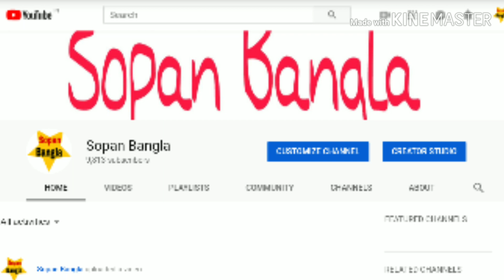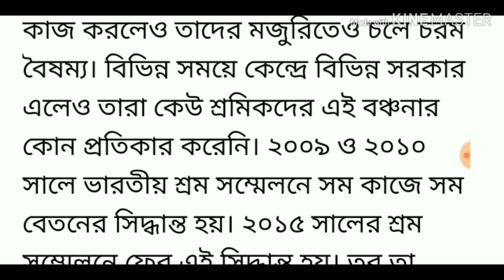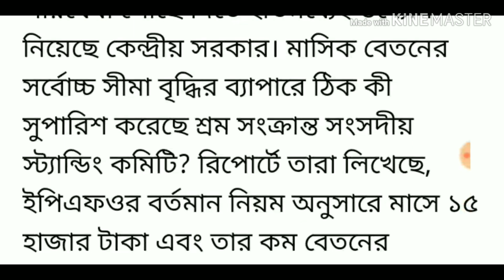এবার দীর্ঘ দিনের দাবি মিটতে চলেছে নুন্যতম বেতনের কর্মচারীদের!! (Big Breaking News today's)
নমস্কার বন্ধুরা, আজ আপনাদের সামনে তুলে ধরছি একটি গুরুত্বপূর্ণ তথ্য!! আশা রাখছি আপনাদের ভালো লাগবে!! শিক্ষা মূলক খবর গুলো পেতে এই চ্যানেল টি দেখুন!! ভালো লাগলে অবশ্যই লাইক ও শেয়ার করুন!!

ধন্যবাদ!!